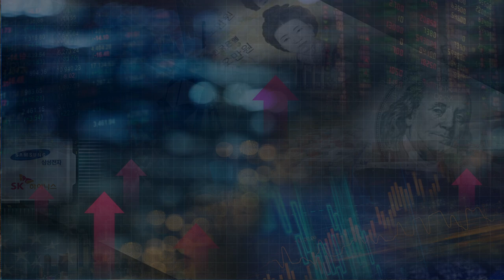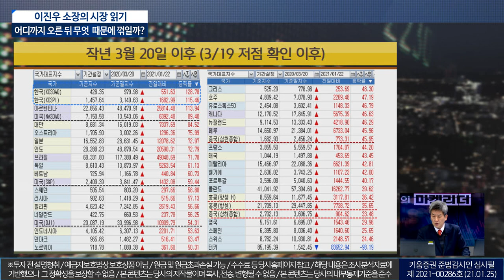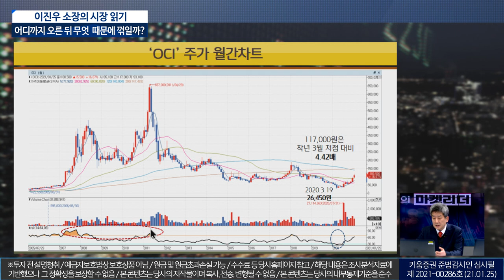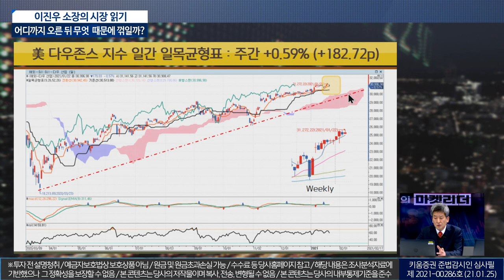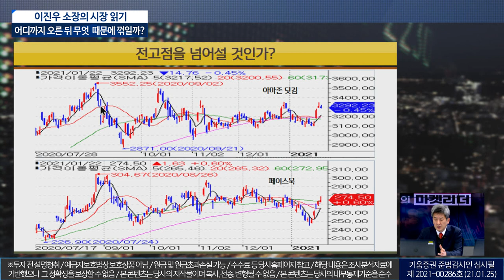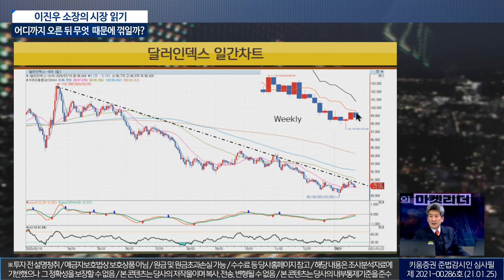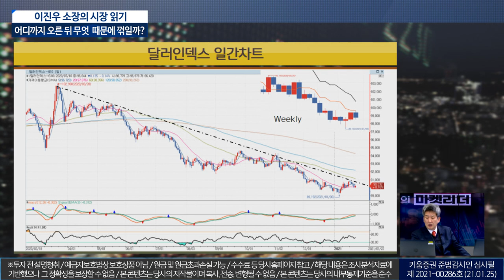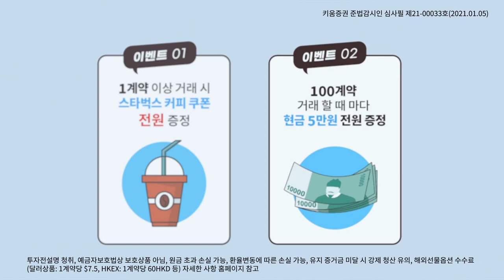어디까지 오른 뒤 무엇 때문에 꺾일까? (이진우의 마켓리더.시장분석​/21.01.26)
녹화: 1월 25일
출연: 이진우 GFM 투자연구소장
00:00 오프닝
00:55 작년 3월 20일 이후 국내증시 지수
01:50 코스피 일간차트: 개인투자자들과 기업들이 받아내다!
04:18 코스닥 일간차트: 작년부터 순매수는 오로지 개인 뿐!
05:45 '현대차' 주가 월간차트
5:58 '기아차' 주가 월간차트
06:06 'LG화학' 주가 월간차트
06:30 'OCI' 주가 월간차트
11:05 美 다우존스 지수 일간 일목균형표
11:20 美 나스닥 일간 일목균형표
14:40 달러인덱스 일간차트
15:45 위안화와 디커플링 중